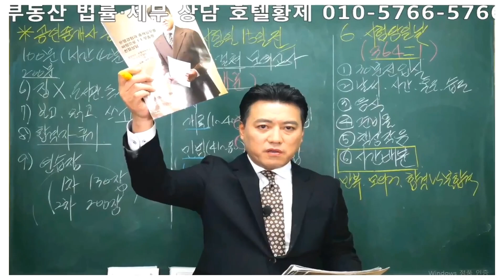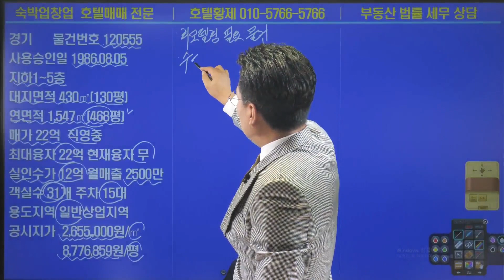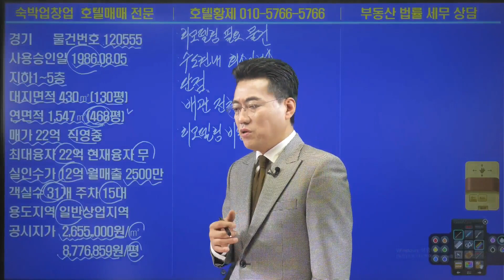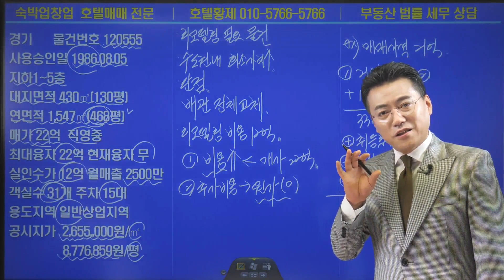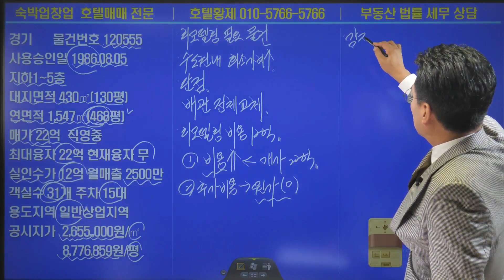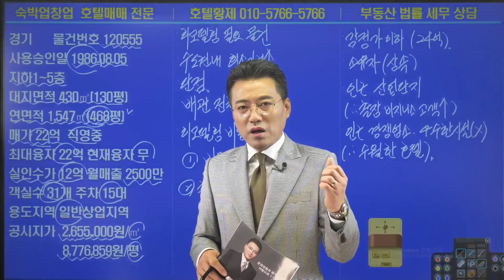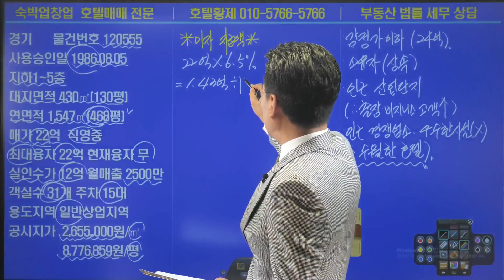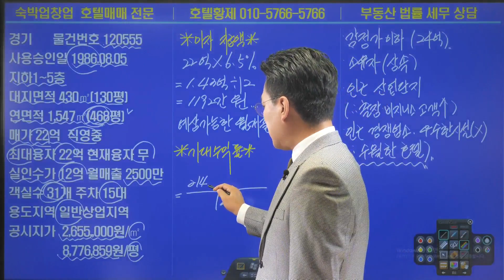상가매매｜상가투자｜상가수익률｜모텔매매｜호텔매매｜숙박업창업｜호텔황제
경기도에 입지한 리모델링이 필요한 호텔매매 물건현황입니다. 매가는 22억이고, 객실은 31개입니다. 대지면적은 430㎡(130평)이고, 연면적은 1,547㎡(468평)입니다. 일반상업지에 입지한 희소가치가 있는 호텔입니다. 기타 사항은 연락주시면 친절하게 상담드리겠습니다. 감사합니다. 호텔황제 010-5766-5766